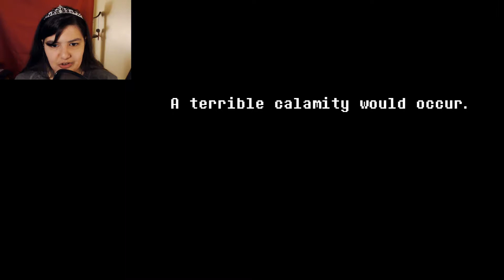LET'S PLAY - Deltarune (Part 2) | The Underdark!(??)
I kind of adore Susie

Have some Social Media links!